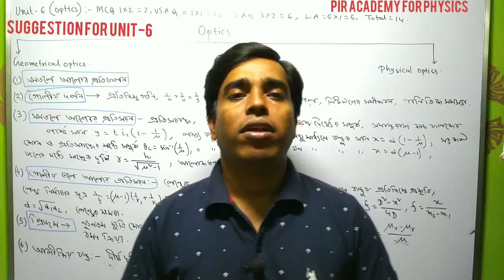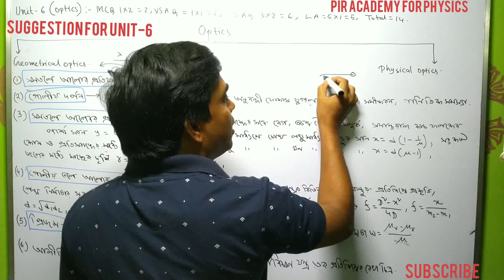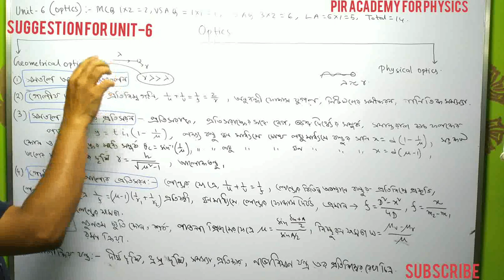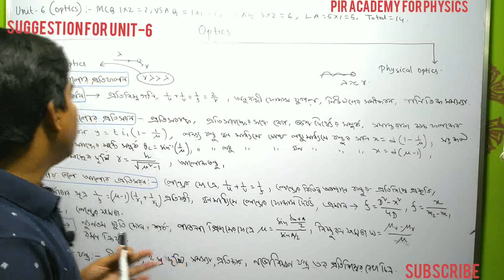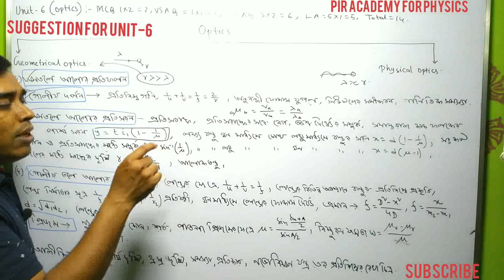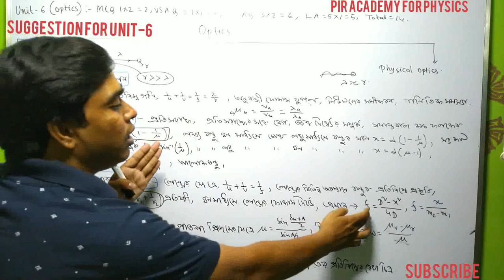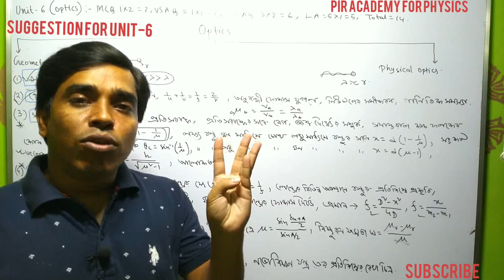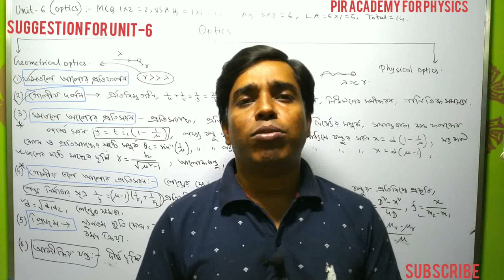SUGGESTION FOR UNIT-6/OPTICS/PHYSICS/BY PIR SIR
suggestion for unit-6/optics/by pir sir